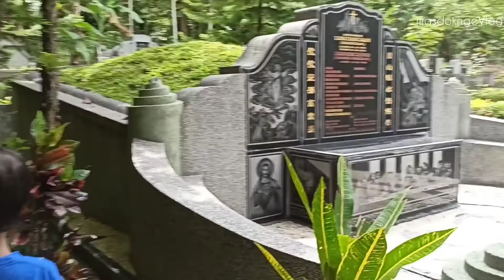BONG CINO Terbesar/Pekuburan Cina di bawah Gunung BUGEL di desa Tiang Lasem Rembang Jawa Tengah